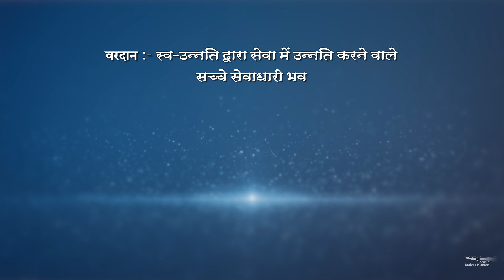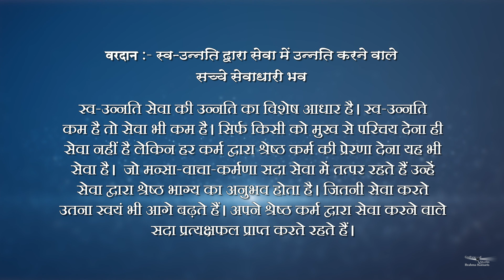Divya Vardan | 42 | B.K. Rajubhai | Vardan Series | Hindi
and more.